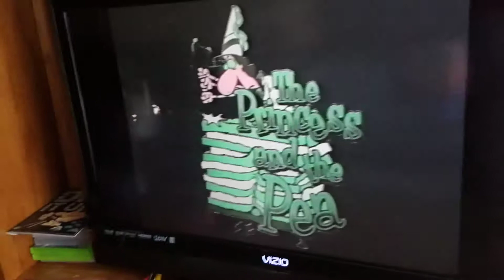Best friend 8th grade